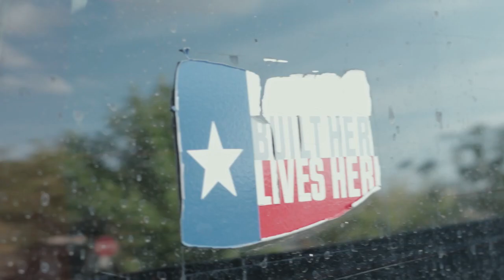It’s time that we have a governor who listens to, works with, and fights for the people of Texas